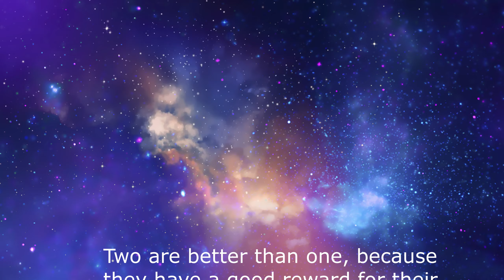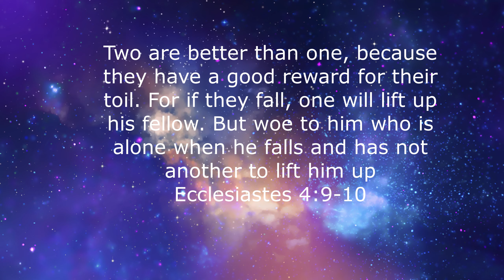Outpour Rocks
Two are better than one, because they have a good reward for their toil. For if they fall, one will lift up his fellow. But woe to him who is alone when he falls and has not another to lift him up.
Ecclesiastes 4:9-10